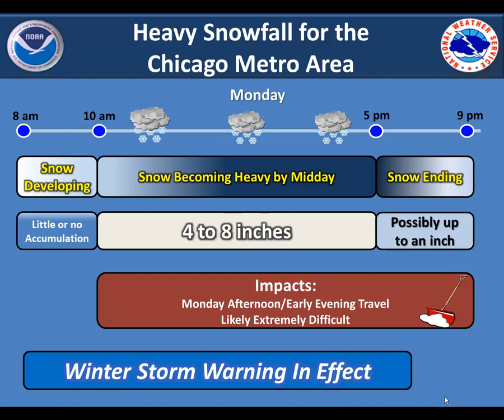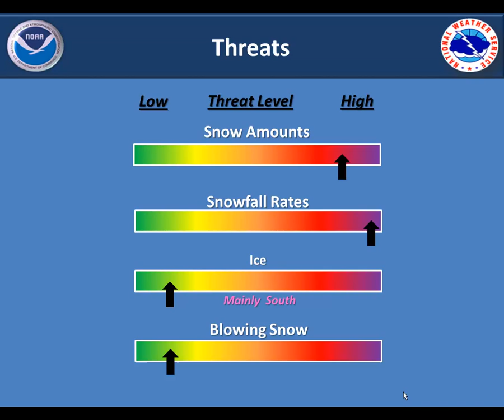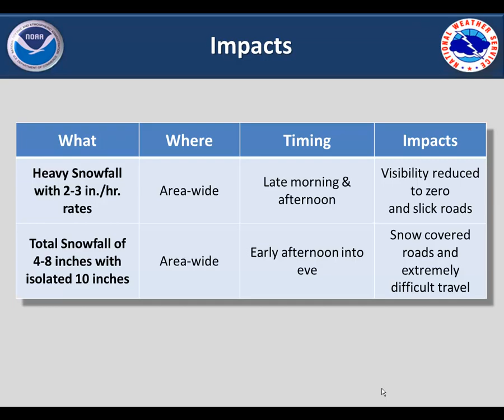February 17th, 2014 Winter Storm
Winter storm expected to bring heavy snow and extremely difficult travel.